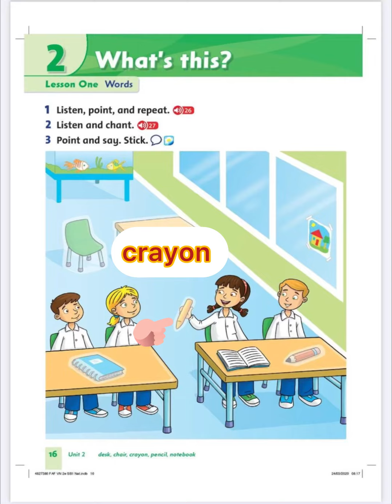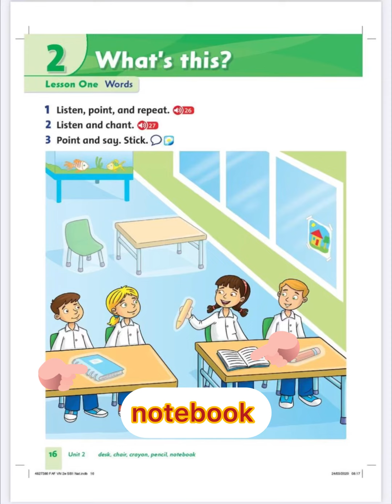Trang 16.Lớp 1-Unit 2.Student Book-Tiếng Anh 1-Family and Friends–National Edition.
APPLYING DIGITAL TECHNOLOGY IN ENGLISH TEACHING.
Trang 16. Unit 2.Student Book-Tiếng Anh 1-Family and Friends–National Edition.

Video created with iPhone.